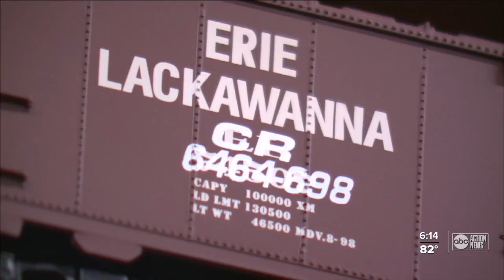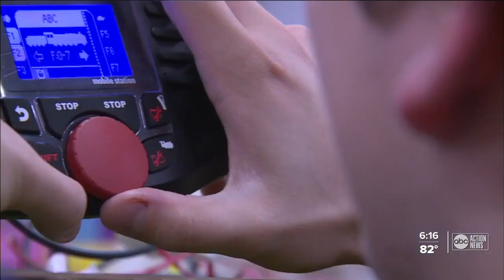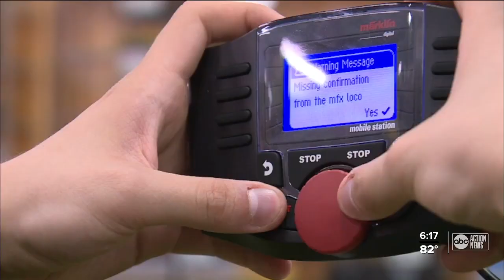Florida's largest model train store keeps the hobby moving through generations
Florida's largest model train store is helping people of all ages get on board with a beloved hobby. H-R Trains and Toys has called Pinellas Park home for 45-years and the family-owned business says they're still going strong and passing an age-old hobby down to future generations.